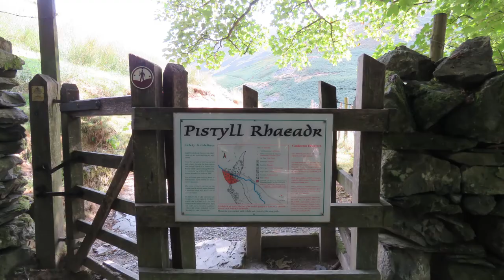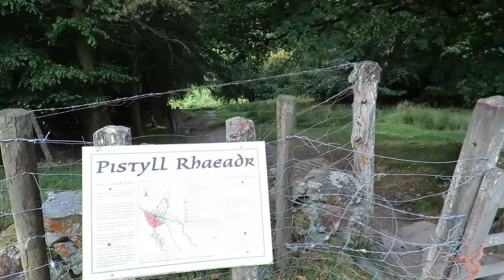The Berwyn Mountains & Pistyll Rhaeadr, 25th July 2018, Team Bates.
A first person walk through of the Berwyn Mountains including Pistyll Rhaeadr, Trum Felen, Moel Sych, Cadair Berwyn, Cadair Bronwen & Tomle.